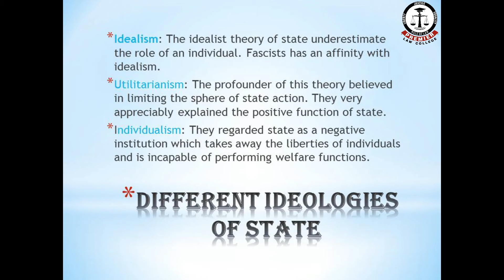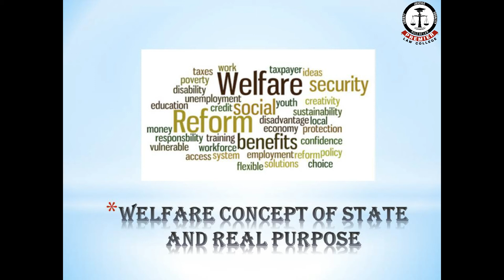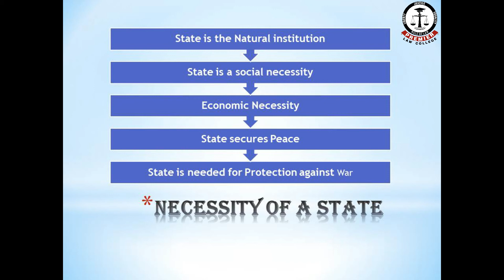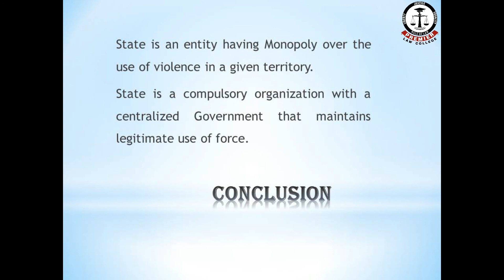Ends and Functions of the State